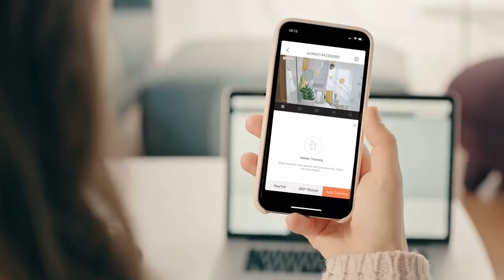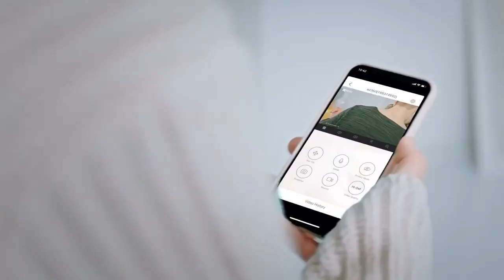Camera Wifi thông minh | camera chống trộm khong day | lắp camera chống trộm